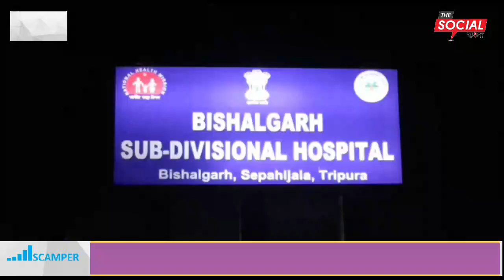এবার বিশালগড় মহকুমা হাসপাতালের সিকিউরিটি গার্ডকে পিটালো রোগীর আত্মীয়সজন